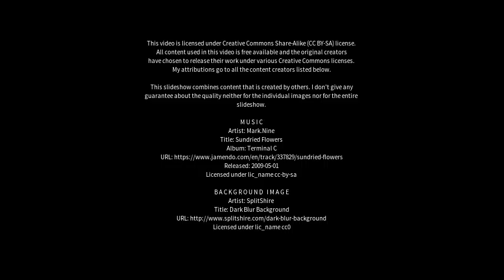Best places to visit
Best places to visit - Alto Piquiri (Brazil) Best places to visit - Slideshows from all over the world - City trips, nature pictures, etc.